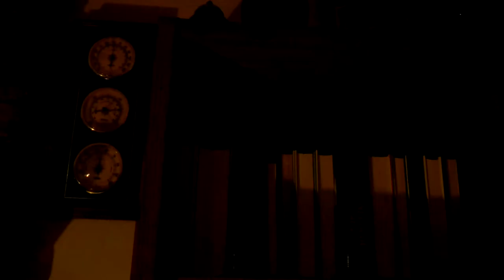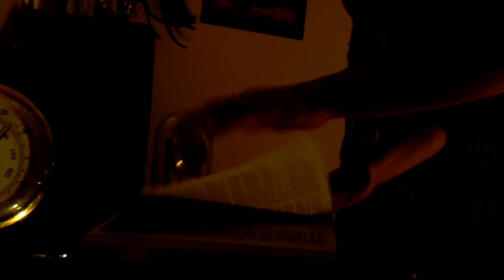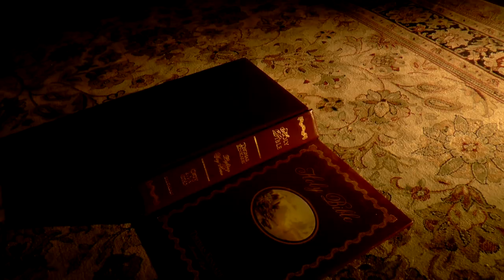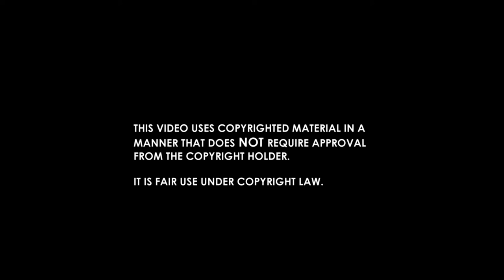Faust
'Faust' follows a man as he spends the last hour of life before damnation, and his attempts to avoid death.

Based on the play 'Doctor Faustus' by Christopher Marlowe, the film stars Dakota Sixkiller in the titular role, and is produced by Sandra Schoelkopf.